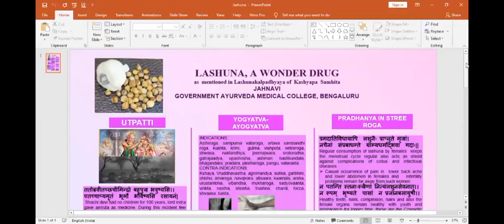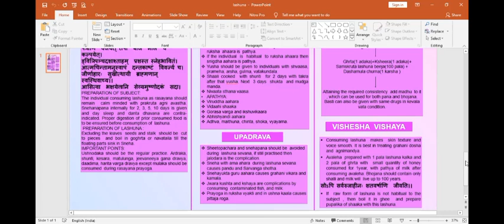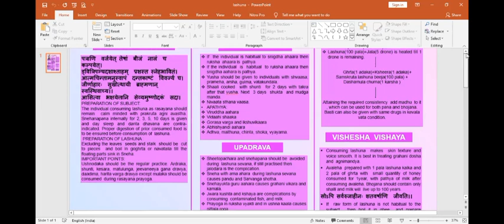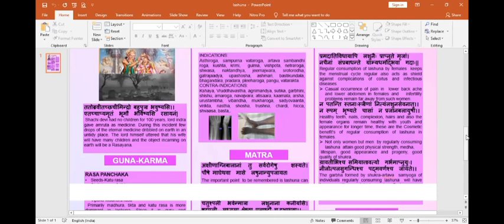Topic : Lasuna - A wonder drug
Presenter : Jahnavi
                      4th year BAMS
College : GAMC Banglore